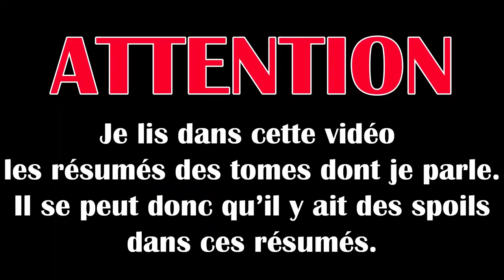UPDATE LECTURE | JANVIER 2020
J'ai lu Batman Detective, Deadly Class, Injustice et les maitres de l'univers et The Terrifics.